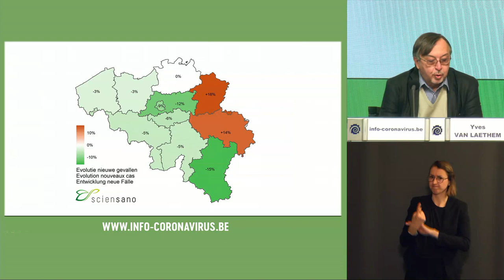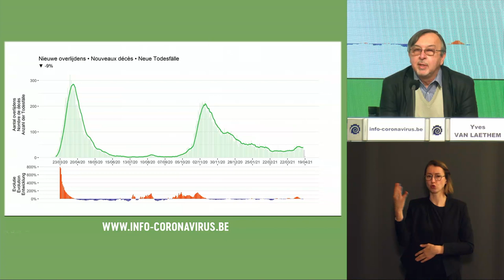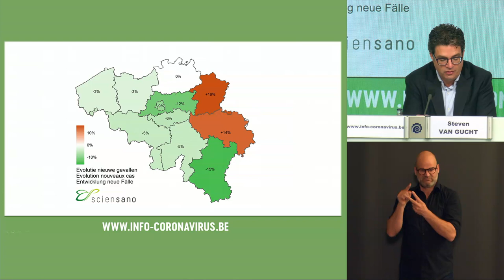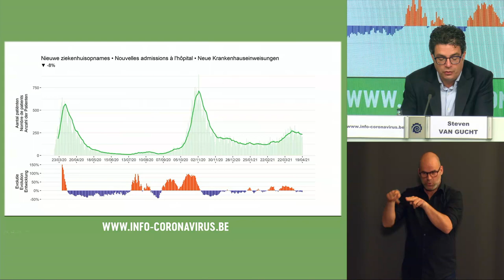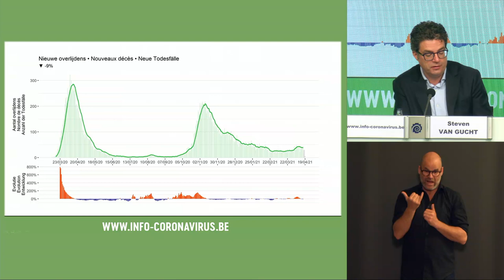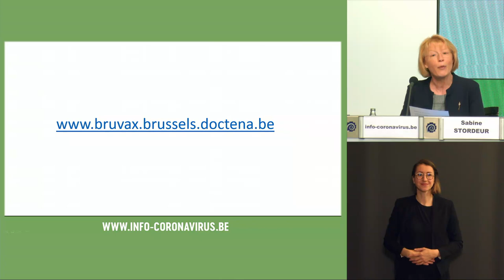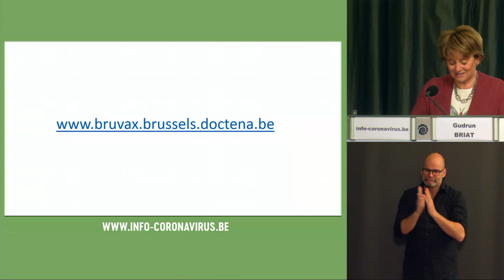Coronavirus (Covid-19): persconferentie update van 20/04/2021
De sprekers

- Antoine Iseux (FR) - Nationaal Crisiscentrum
- Yves Van Laethem (FR) - Interfederaal woordvoerder
- Steven Van Gucht (NL) - Interfederaal woordvoerder
- Sabine Stordeur (FR) - Task Force vaccinatie
- Gudrun Briat (NL) - Task Force vaccinatie